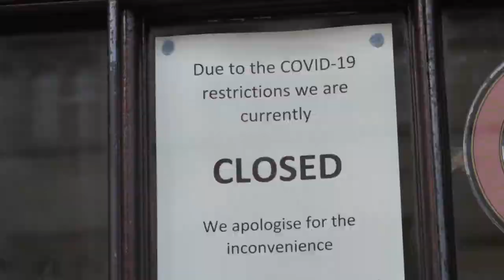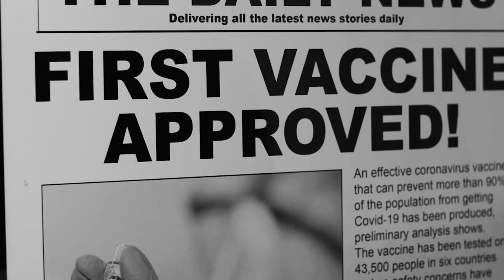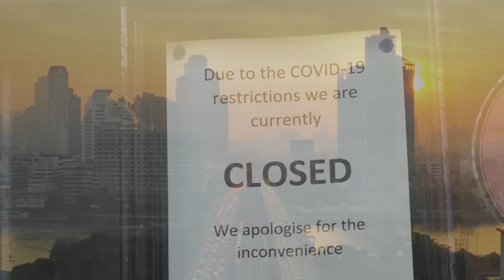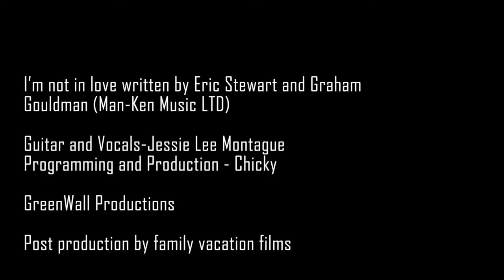HAPPY NEW YEAR with The Bunker Sessions! Featuring the release of the single “I’m Not In Love”.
The Premiere of The Bunker Sessions and The release of Jessie Lee Montague's latest video for her single "I'm Not In Love" off her recently release album UNHOOKED.
Jessie opens up the release with a few songs recorded live in her home studio a.k.a THE BUNKER.